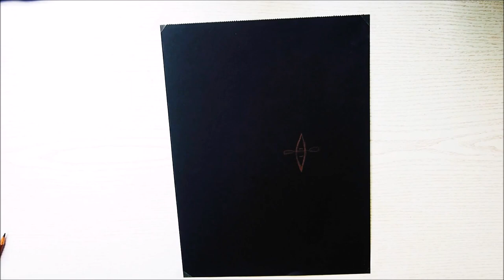Whale & Jellyfish with pastel blocks | 'Life of Pi'-inspired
Anyone else who absolutely loves the visuals in the movie Life of Pi? Of course you do! My favorite scene is the night scene with the whale, which also inspired this piece.

MATERIALS:
Derwent pastel blocks
Derwent colored pencils
Stabilo aquacolor colored pencils
Fabriano Designo 3 black paper